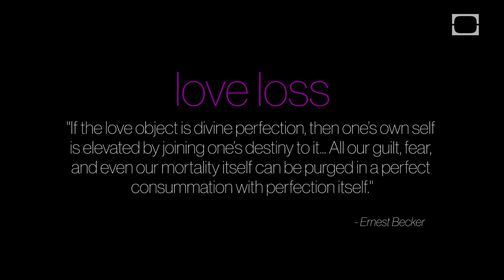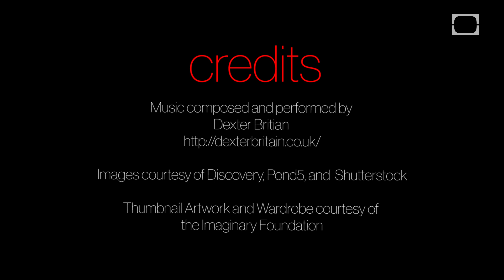Love, Loss and Symbolic Death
"If the love object is divine perfection, then one's own self is elevated by joining one's destiny to it... All our guilt, fear, and even our mortality itself can be purged in a perfect consummation with perfection itself."
-Ernest Becker